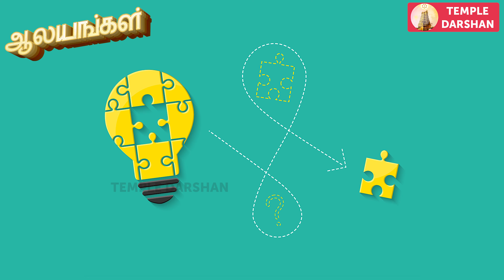கோர்ட் கேஸ் அணைத்து பிரச்சனைகள் சுமுகமாக ஆக்கும் மூன்று திருக்கோவில்கள்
பிரதோஷம் தினத்தில்
விசேஷம்

கோர்ட் கேஸ் விவகாரம் சுமுகமாக சொத்து - பாக பிரச்சனைகள் தீர எளிய பரிகாரம்

எர்ணாகுளம் ரயில் நிலையத்திலிருந்து காரை முன்பதிவு செய்யுங்கள். ஏட்டுமானூர் மற்றும் வைக்கம் எர்ணாகுளத்திற்கு அருகில் இருப்பதால், வைக்கமில் இருந்து சுசீந்திரம் 6 மணிநேரம் எடுத்துக்கொள்கிறார், எனவே உங்களை நீங்களே திட்டமிடுங்கள்.

Temple for Pitru Dosham
Temple for world last day
pitru dosham nivarthi kovil

Recorded and arranged by at Temple Darshan Studios, Chennai, India